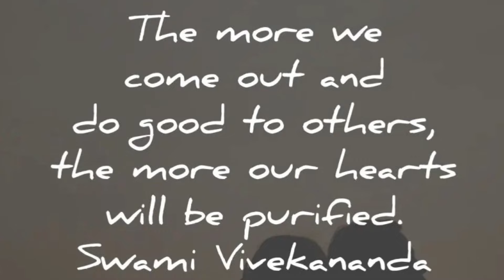హిమాన్షి పిల్లల హాస్పిటల్స్ లో అందించిన అత్యవసర వైద్యం//Best Hospital for childern in an emergency..